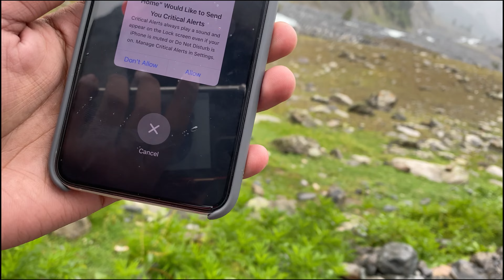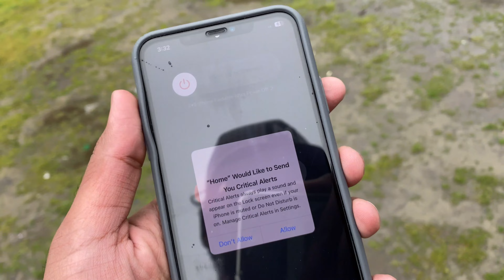Kalam Valley To Mahodand Lake | Part 5 | Swat Series | Ch’s Vlogs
Islamabad To Malam Jabba | Part 2 | Swat Series | Ch’s Vlogs |

Sorry guys there were some mistakes in the previous video. That's why I had to replace it.

Mahodand Lake, Kalam Valley, Swat KPK, Pakistan Urdu Travel Documentary Pakistan tourist places سوات

We drove from Kalam Valley, Swat and went through some beautiful landscapes in this valley of Khyber Pakhtunkhwa, KPK, Pakistan. We also met some local people on the way. As the road to Mahodand Jheel Lake offers so many beautiful views, we would stop every now and then. Therefore, it took us 6 hours to arrive at Mahodand Lake. We stayed at Mahodand for overnight camp and the next day we rode the boat to enjoy some spectacular views. This place in Kalam Valley, Swat, KPK, Pakistan is a must visit for the lovers of nature.

There is no hotel or proper building near Mahodand, but local residents of Swat valley have installed tents to serve tourists. Visitors can also enjoy boat and horse rides at Mahodand lake.

Mahodand Lake (Urdu: مہوڈنڈ جھیل‎; Pashto: د ماهو ډنډ‎ - "Lake of Fishes") is a lake located in the upper Usho Valley at a distance of about 35 kilometres from Kalam in Swat District of Khyber Pakhtunkhwa (KPK) province of Pakistan. The lake is accessible by a four-wheel drive vehicle, and is often utilized for fishing and boating.

The Mahodand Lake lies at the foothills of Hindu kush mountains at an elevation of 2,865 m (9,400 ft), surrounded by the meadows, mountains and dense forests. Similarly, the banks of Mahodand lake are covered by pines and pastures that serve as a camping site during the summer. The Mahodand lake is fed by melting glaciers and springs of the Hindu Kush mountain and gives rise to Ushu Khwar, the major left tributary of the Swat River.

During the winter, the Mahodand lake freezes and is covered by heavy snow. In the summers, the basin of the lake is surrounded by a sheet of alpine flowers like geum, blue poppy, potentilla and gentian. Apart from it, the lake is encircled by diverse pinus species which serves as abode for wild birds. Similarly, the lake contains abounding trout fishes, which furnish ideal opportunity for angling, but catching is allowed only to the licensed anglers.

The waters of Mahodand lake are divided into a series of small and large streams.

Known for its freezing water and abundance of trout fish, Mahodand lake is located in the Ushu Matiltan valley around 40 kilometres above Kalam.

Mahodand Lake
Pakistan tourist places
Pakistan tourism
Northern areas of Pakistan
Visit Pakistan, Swat Valley
KPK, Kalam valley, beauty of pakistan
most beautiful places in Pakistan
People of Pakistan
travel Pakistan
kalam to mahodand lake
mahodand
mahodand lake kalam
mahodand lake swat valley
mahodand jheel
kalam to mahodand lake road
kalam to mahodand, mahoddand
road to mahodand lake
mahodand road, camping in mahodand lake
mahudand lake
mahudand, swat
kalam, kalam swat
swat kalam
swat valley
kalam swat valley
swat kalam valley
kalam valley
swat pakistan
kalam swat road
swat kalam tour
cafe swat kalam
flood in kalam swat
swat kalam today